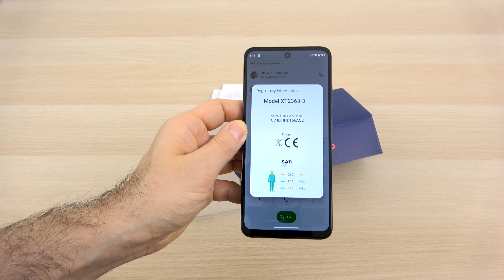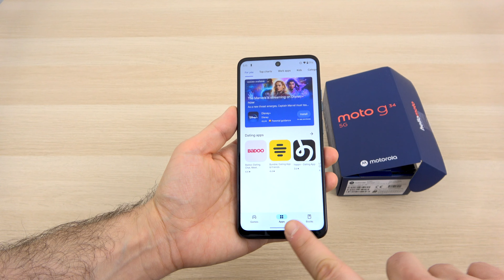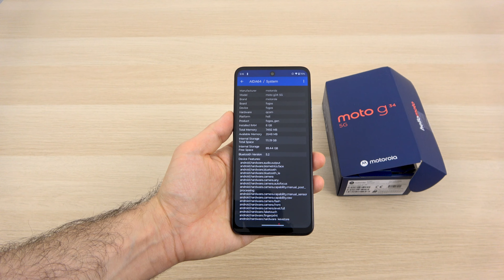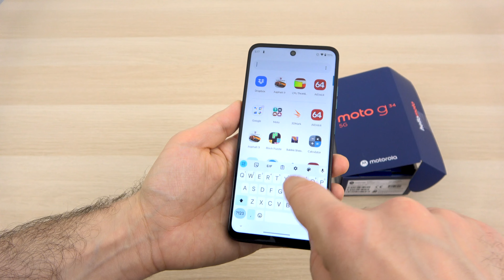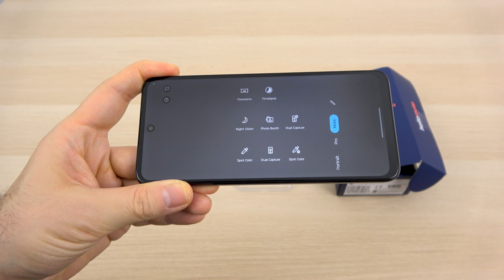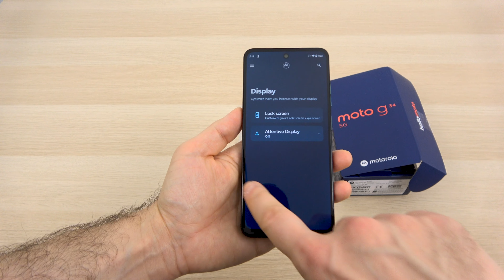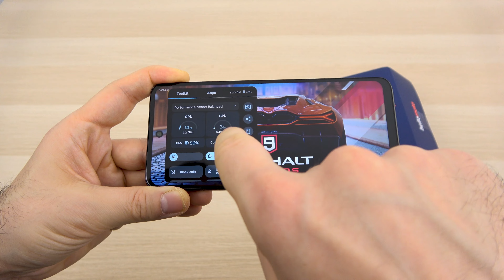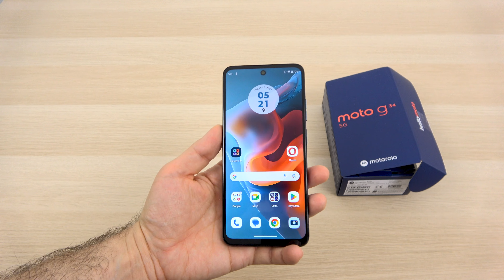Motorola Moto G34 5G Unboxing; Noul standard în segmentul entry-level (difuzoare stereo & 50 MP)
Descriere: Bine ai venit pe canalul Mobilissimo.ro, azi prezentăm unboxing-ul și primele impresii pentru Motorola Moto G34 5G, o bijuterie tech lansată în 2024! Cu un preț de doar 999 lei, acesta redefinește segmentul entry-level, oferind specificații de midrange: spate din piele vegană, suport Ready For, difuzoare stereo și Android 14. Ecranul său IPS LCD de 6.5 inch și procesorul Snapdragon 695 promit performanță, iar camera principală de 50 MP aduce fotografia la un alt nivel. Descoperă mai multe pe mobilissimo.ro despre cum acest smartphone redefinește așteptările de la un telefon accesibil!

Chapters:
0:00 Intro

Motorola Moto G34 5G Unboxing în Limba Română